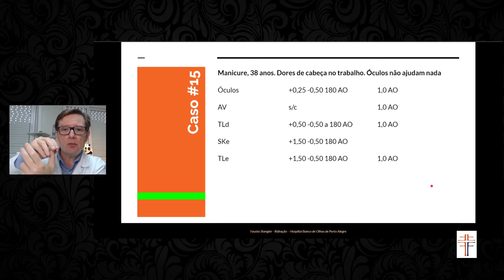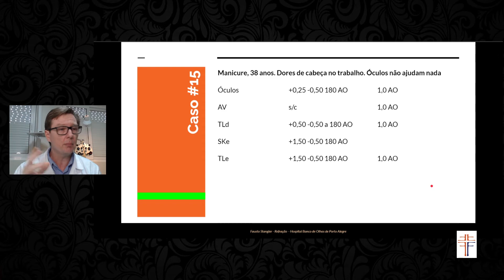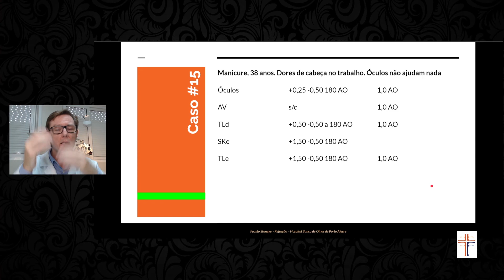68-15 - Caso Clínico - Refração - Oftalmologia - Hospital Banco de Olhos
| Casos clínicos didáticos comentados. Manicure, 38 anos. Dores de cabeça no trabalho. Óculos não ajudam nada.